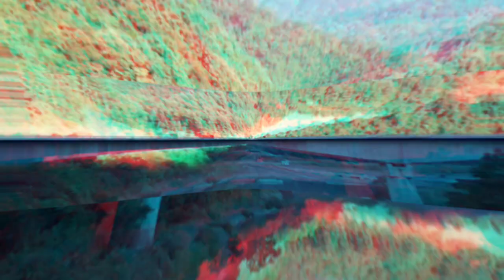Beautiful place in Mizoram, Kawlchaw Bridge DJI Mavic 2 pro